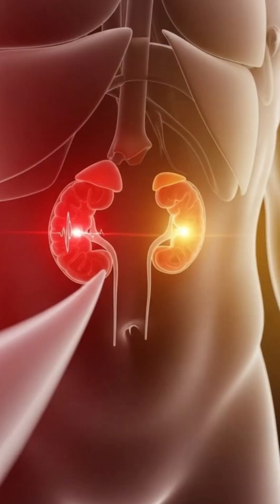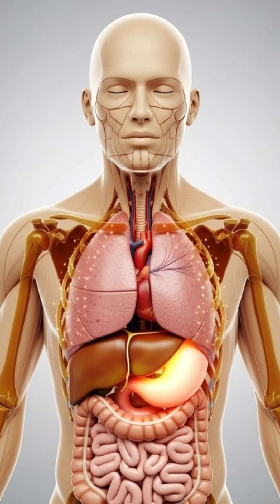When Your Stress and Testosterone Levels Will Thank You?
Ashwagandha doesn’t act like caffeine.
It doesn’t spike your energy or overstimulate your system.

Instead, it works quietly — helping your body recover what chronic stress slowly takes away.

In this video, we explore what happens inside your body when you take Ashwagandha:
• How it lowers cortisol (the stress hormone)
• Why cortisol and testosterone compete for the same resources
• How reducing stress helps protect testosterone
• Why muscle recovery, sleep, mood, and focus improve
• How antioxidant and immune balance are supported
• And why Ashwagandha isn’t for everyone

This is not a drug.
Not artificial hormones.
Just your body functioning more efficiently — when used wisely.

⚠️ Important note:
Ashwagandha may not be suitable for pregnant women or individuals with autoimmune or thyroid conditions. Always consult a healthcare professional before use.

📚 Reference Material (Scientific Sources)

• Chandrasekhar K. et al., Indian Journal of Psychological Medicine — Effects of Ashwagandha on stress and cortisol
• Lopresti A. et al., Journal of Clinical Medicine — Adaptogens and stress response
• Wankhede S. et al., Journal of the International Society of Sports Nutrition — Strength, muscle mass, and recovery
• Ambiye V. et al., Evidence-Based Complementary and Alternative Medicine — Testosterone and DHEA in men
• NIH / PubMed — Withania somnifera (Ashwagandha) monographs
• World Health Organization (WHO) — Traditional medicine references